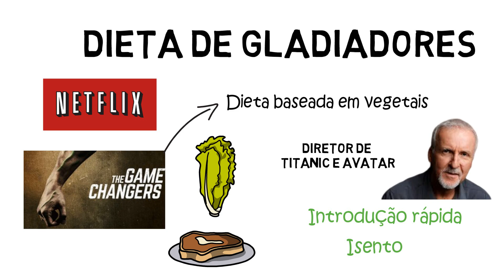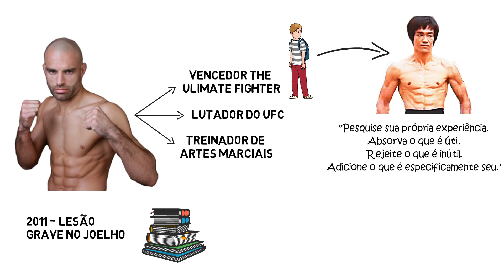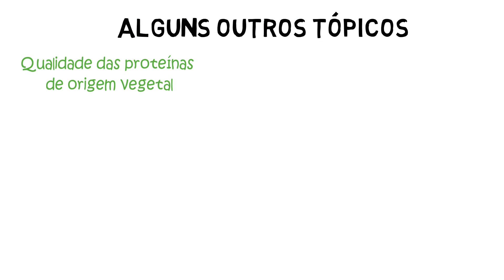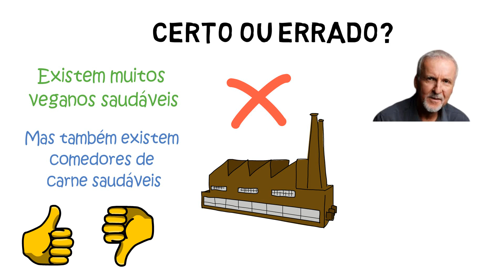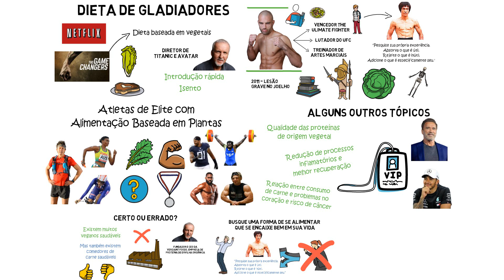Dieta de Gladiadores (The Game Changers) - Essa é a Dieta Certa Para Você?